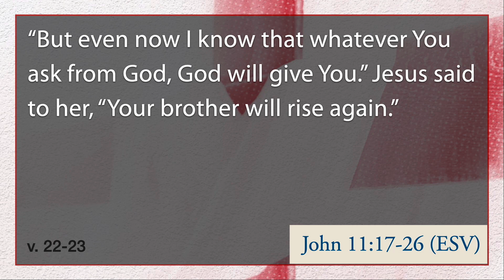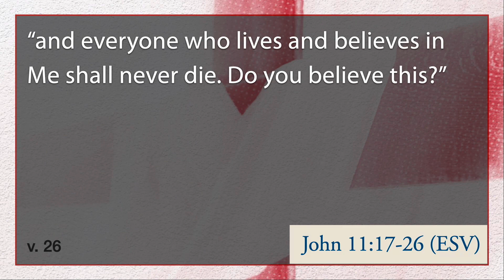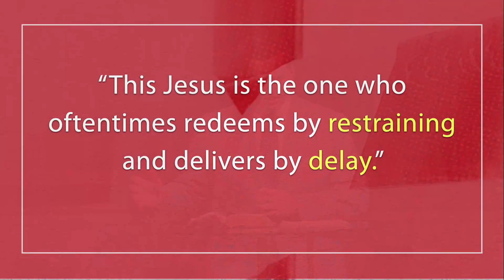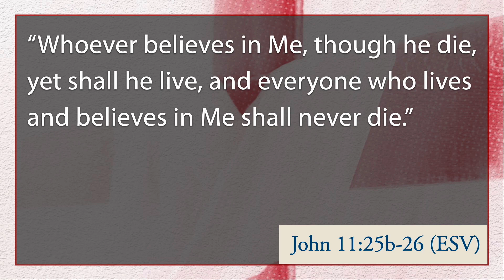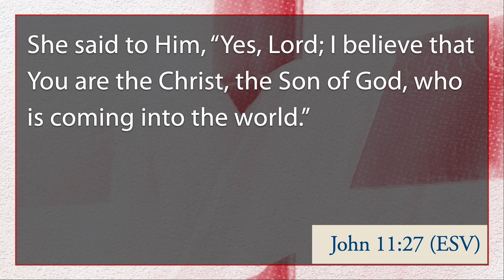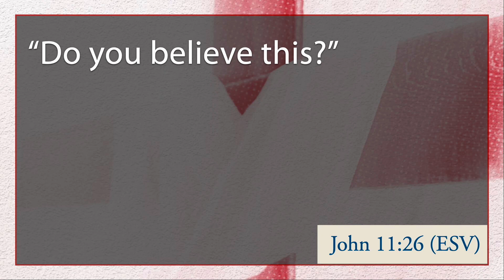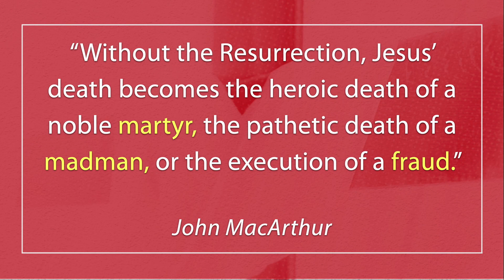Sunday Message - The Most Important Question - 3.27.2022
Martha was distraught. Her brother Lazarus was dead, and she knew it didn't have to be.

“Lord,” Martha said to Jesus, “if you had been here, my brother would not have died. But I know that even now God will give you whatever you ask.”

Jesus said to her, “Your brother will rise again.” Martha answered, “I know he will rise again in the resurrection at the last day.”

Jesus said to her, “I am the resurrection and the life. The one who believes in Me will live, even though they die; and whoever lives by believing in Me will never die. Do you believe this?” John 11:21-25 (NIV)

That question, "Do you believe this?" continues to be the most important question in history. Jesus defeated death, providing eternity for all who would believe. But it's that question that holds the key.